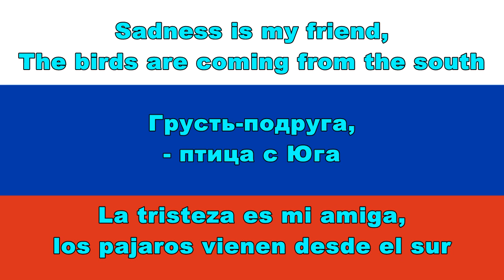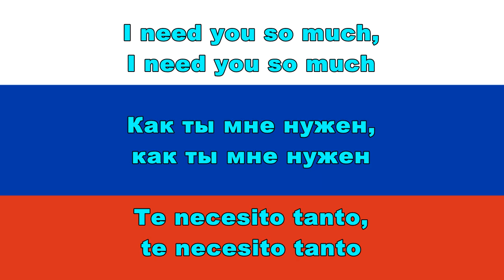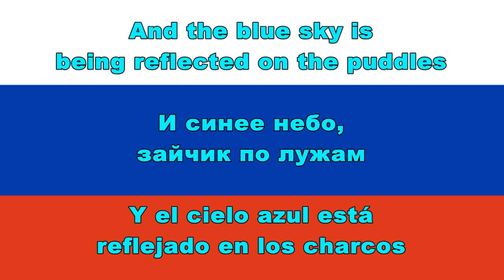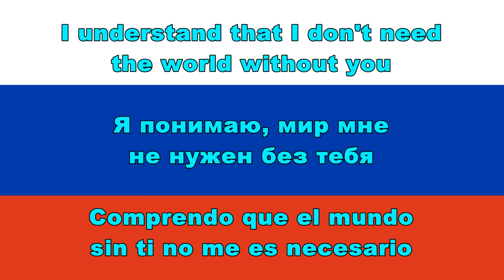Jasmin - Kak Ty Mne Nuzhen / Как ты мне нужен (Lyrics, English & Español Sub)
Hello again. Another translation. I don't know how many of these I've made through the years but... Here it is.

This time the turn is for a song realeased a few years ago. I don't remember right now when it was released, it was between 2003 and 2005. A love song with elements of this time of year in which cold is everywhere.

I hope you like it. I really like this song and for a few times this year, I heard this song A LOT.

Next week I'll try to upload the top 100 favorite songs of 2022. The video is going well. I already made 75% of the video

See you in a couple of days. Take care

Bye

In this video is shown:
Жасмин - Как ты мне нужен